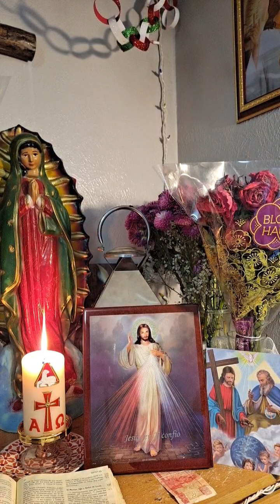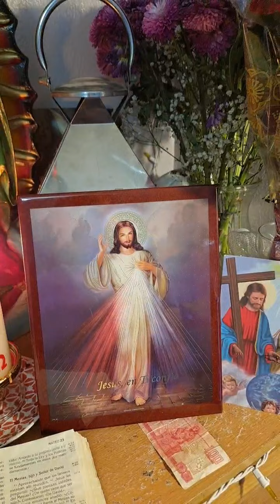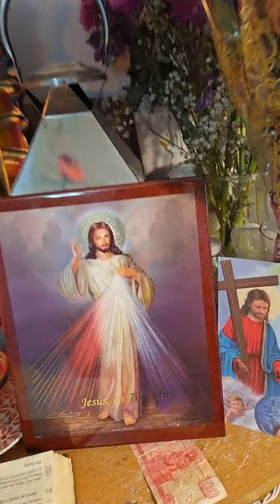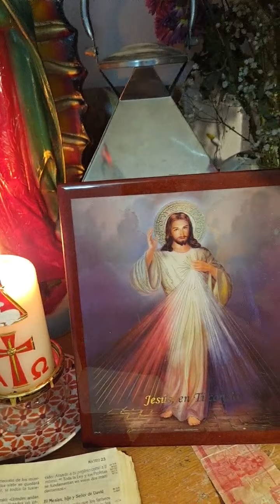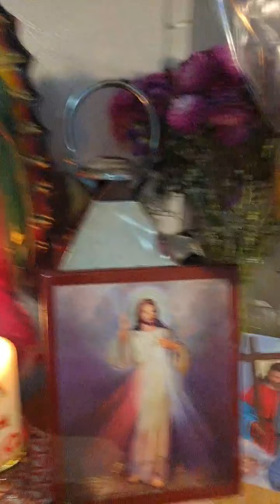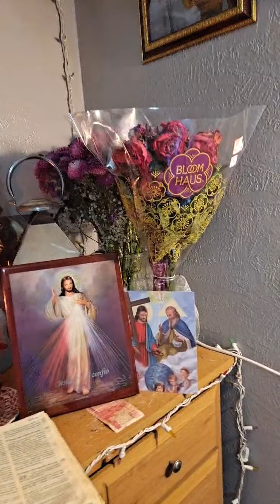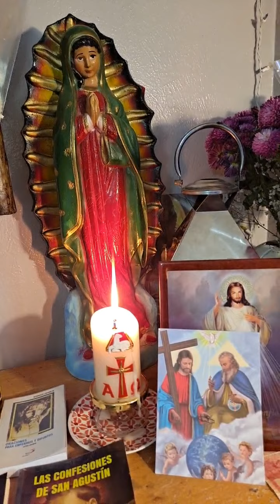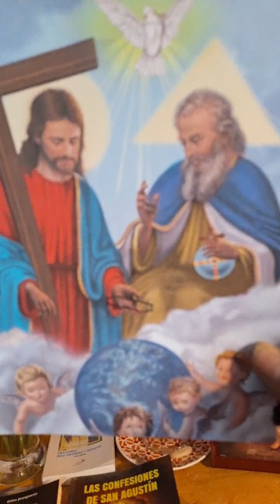Dia del Señor Tu Dios Domingo 23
Domingo día del Señor :Dale al Señor tu Dios Un tiempo y te gratificante el 100 to por uno. Coronilla al Señor de la misericordia
ADOREMOS AL SEÑOR .
CORONILLA,EVANGELIO DEL DÍA,LA LECTURA DEL EVANGELIO DE SAN MATEO CAPÍTULO 23 Y LAS 3 AVES MARÍAS